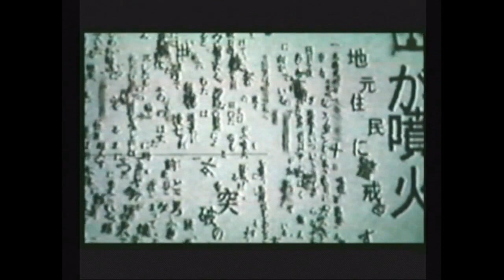Halloween Rumbles- The Ring: Terror's Realm (04)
Engage Kusoge. Engage Fandom.  Beat game in 7 days?

SIEG ZEON!